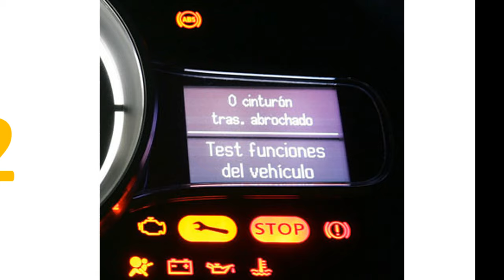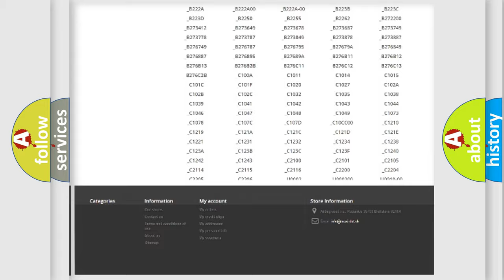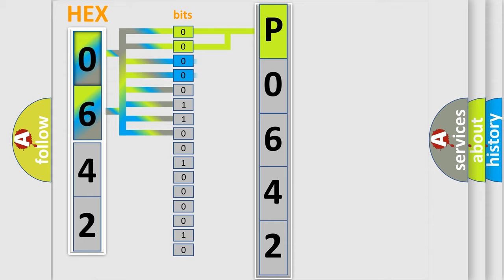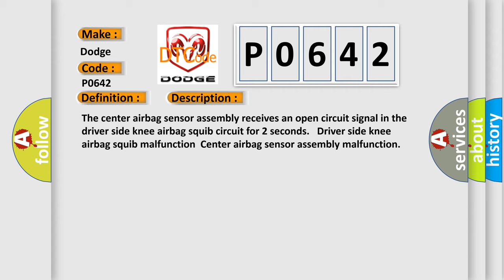DTC Dodge P0642 Short Explanation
Contents:
0:21 Basic DTC analysis according to OBD2 protocol standard.
1:48 Insight into programming
2:58 A diagnostically understandable description of the Diagnostic Trouble Code
3:05 Basic error definition

Make:
Dodge
Code:
P0642
Definition:
Open in Driver Side Knee Airbag Squib Circuit
Description:
The center airbag sensor assembly receives an open circuit signal in the driver side knee airbag squib circuit for 2 seconds. Driver side knee airbag squib malfunctionCenter airbag sensor assembly malfunction
Cause:
 Instrument panel wire Driver side knee airbag assembly (Driver side knee airbag squib) Center airbag sensor assembly